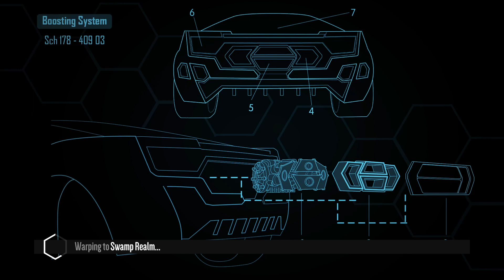Distance | Acceleracers Swamp Realm | Spinebuster Custom Car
Game: Distance
Map: Swamp Realm
Map Creator: DK
Custom Car: Spinebuster